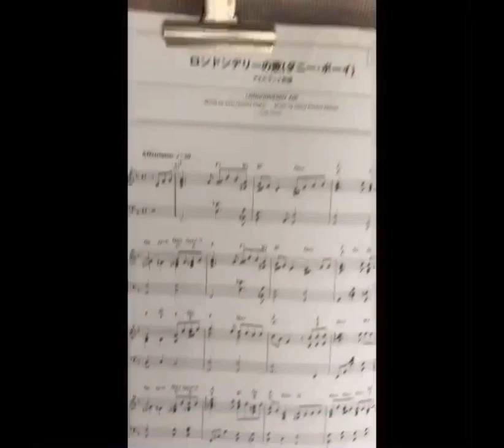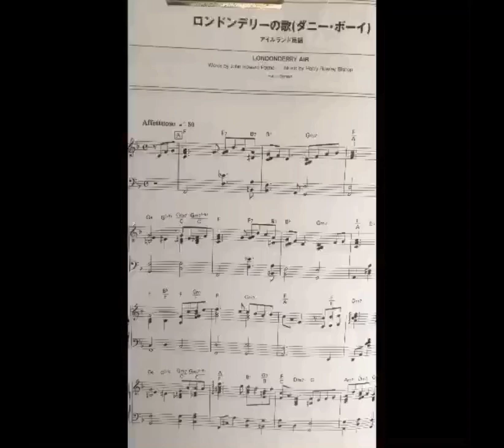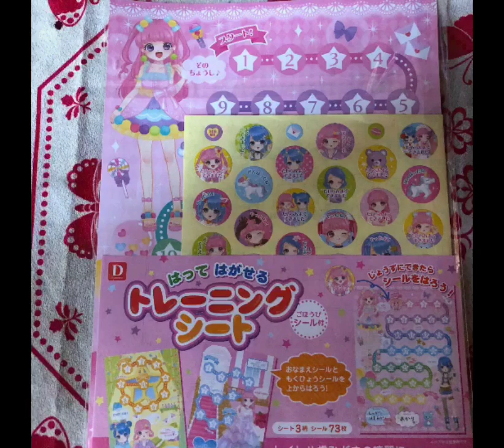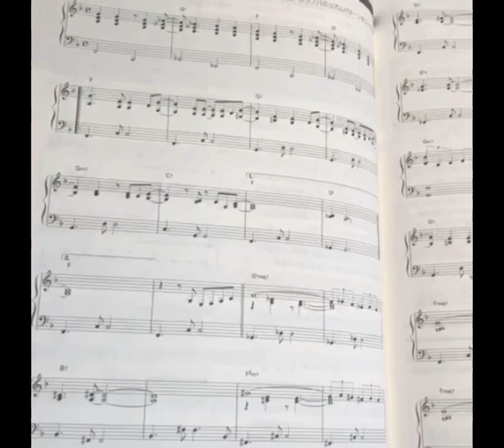マイムービー 1633